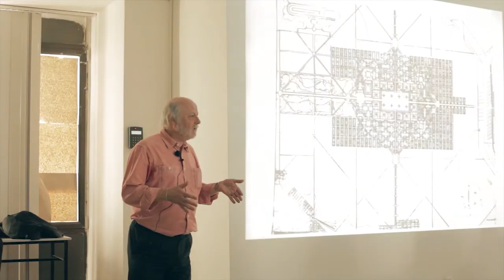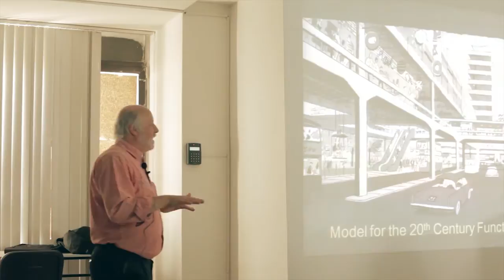Prof. Bob Giddings - guest lecturer at UACS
Professor Bob Giddings teaches Architecture and Urban Design at the Northumbria University.

University American College Skopje had the honor of having Prof. Giddings as a guest lecturer.

More info for Prof. Giddings can be found on this